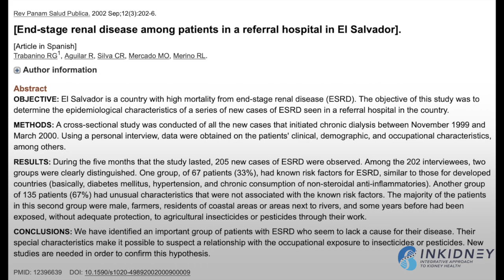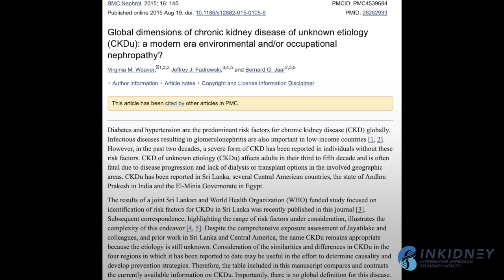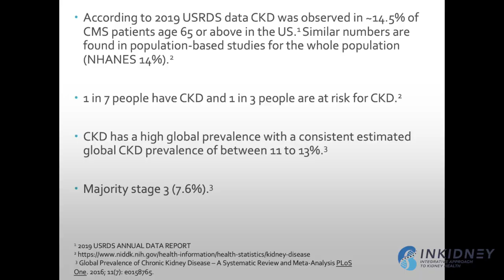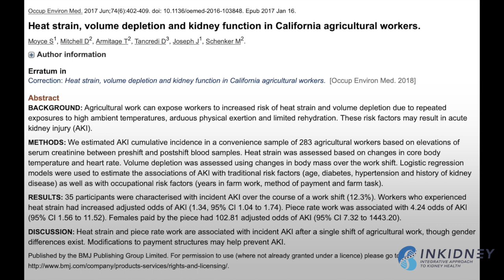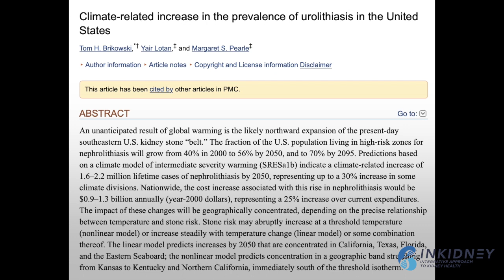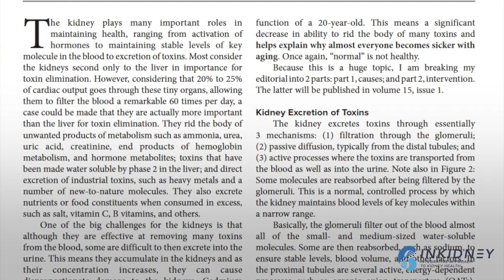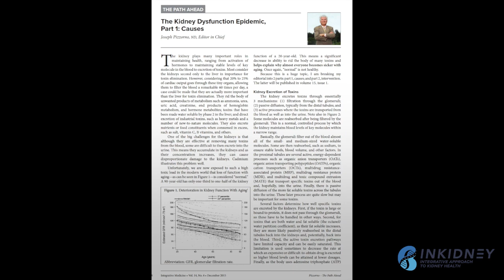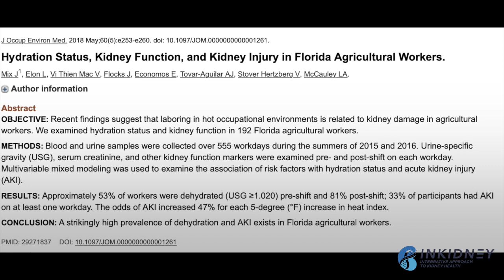Climate Change and Kidney Health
Sometimes in the late nineties, nephrologists in central America started noticing that young agricultural workers are developing kidney failure with no risk factors for kidney disease. Scientists have been looking for reasons for this in the past two decades.

So many theories have been suggested. Some thought that it could be due to agricultural chemicals, or heavy metal exposure. Some that that is due to silica inhalation, infectious diseases, or even genetic predisposition.

In this video, we discuss the ways climate change affects kidney health, and what can you do about it.